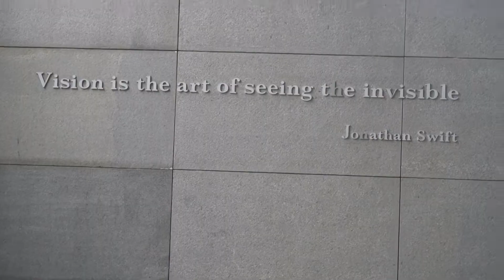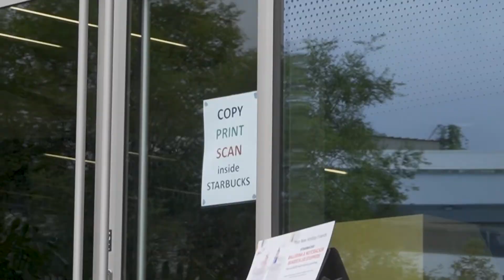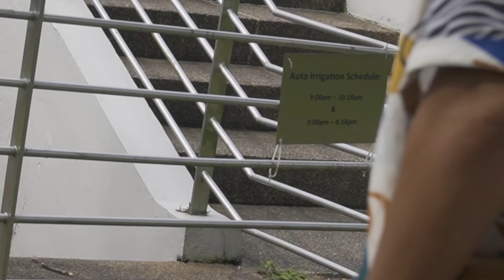Episode 67 - KAD Trip Singapore Day 2 - Part 1 | LKCNHM, UTown NUS, & NTU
KAD Trip  Singapore - Day 2 | Part 1
Venue 1: Lee Kong Chian Natural History Museum
Venue 2: University Town (National University Singapore)
Venue 3: Nanyang Technological University

Untuk pertanyaan dan sharing info dapat teman-teman berikan di kolom komentar Youtube Channel kami. Terima Kasih